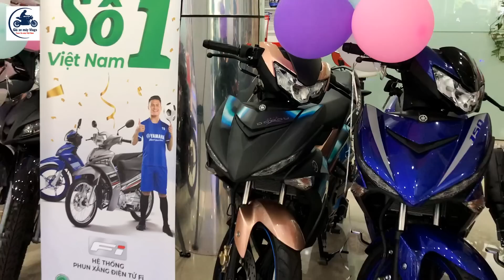Giá Exciter 150 tháng 7/2020 ▶️ Giá Exciter giảm SẬP SÀN – Có nên chờ Exciter 155 🔴 GIÁ XE MÁY VLOGS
VIDEO: Giá Exciter 150 tháng 7/2020 ▶️ Giá Exciter giảm SẬP SÀN – Có nên chờ Exciter 155 🔴 GIÁ XE MÁY VLOGS

Yamaha Mạnh Đạt – Lai Châu
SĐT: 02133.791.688